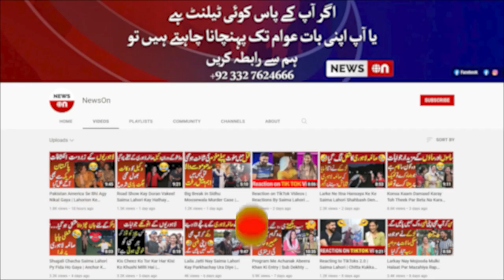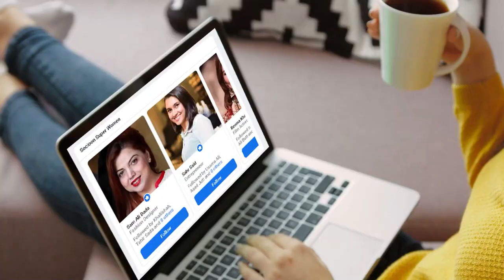Modern Chacha 3sri Shadi Ke Liye Liberty Pohanch Gya 2 Arrange Hui Ab Love Marrage Krun Ga | NewsOn